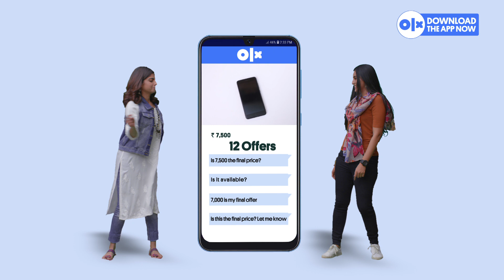What would you do with your ex's gift? | TeriBhiHappyMeriBhiHappy | Malayalam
Watch two young women say TeriBhiHappyMeriBhiHappy as buying and selling of mobile earns one money and the other one finds a great gift for her sister!

Download OLX Android App to avail amazing deals on anything you buy or sell!